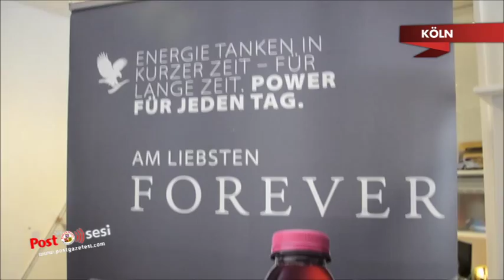Hallo Aloevera isimli sağlık ürünleri satış mağazası Ehrenfeld semtinde hizmete açtı.